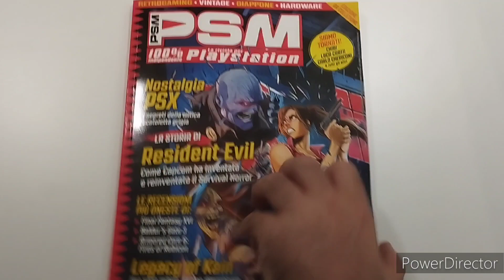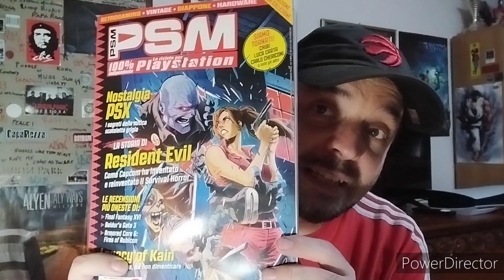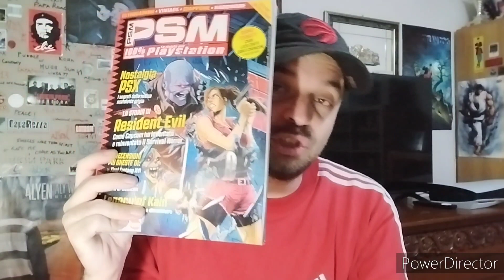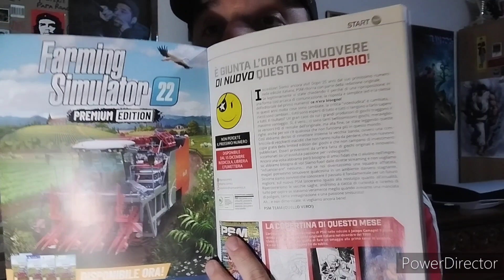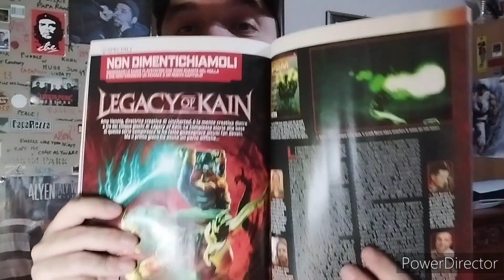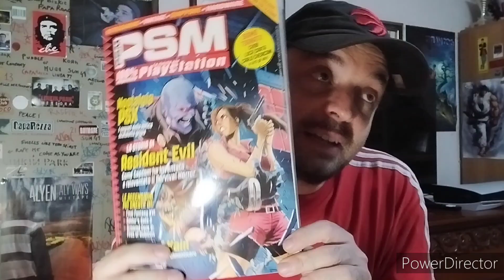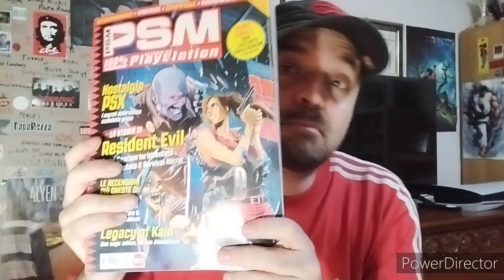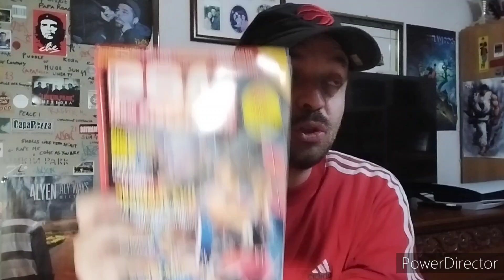PSM 🌟 IL NOSTALGICO RITORNO DELLA RIVISTA PIÙ AMATA DAI GAMER ❣️💥🎯💣🤩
A distanza di quasi 25 dal primo numero torna la rivista videoludica più amata dai noi Gamer! PLAYSTATION MAGAZINE 🤩❣️